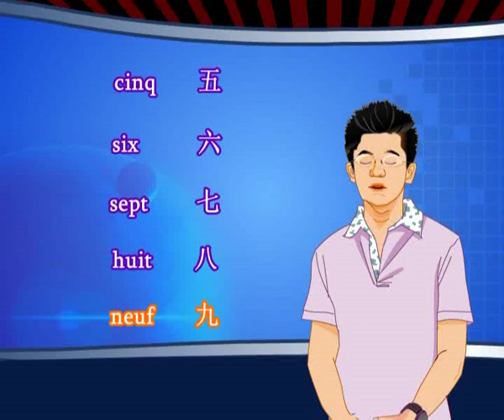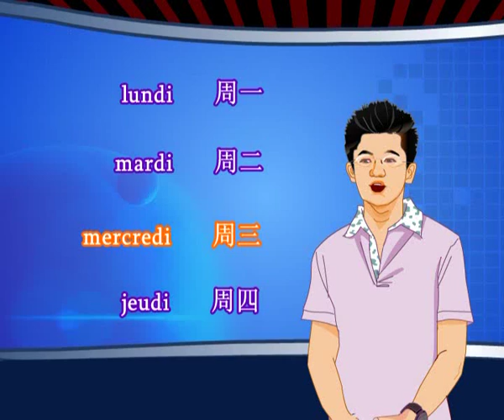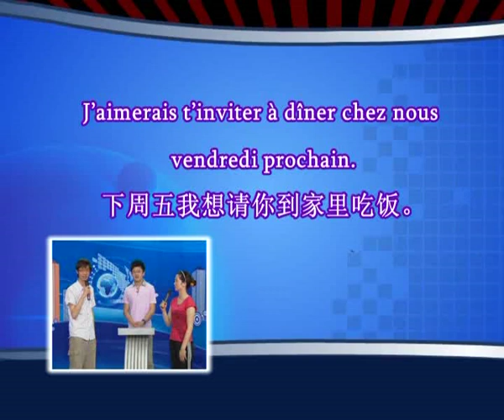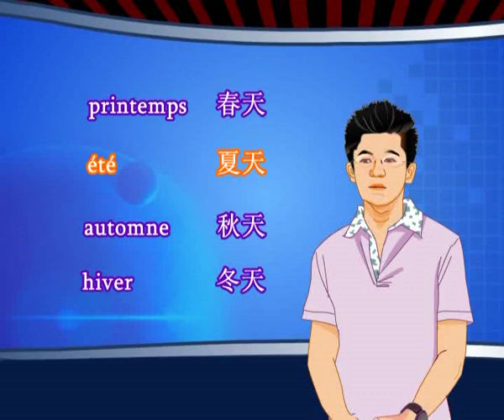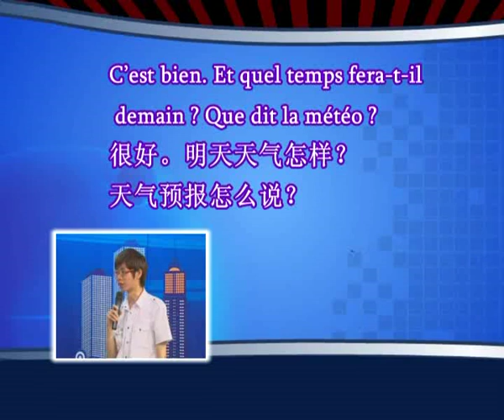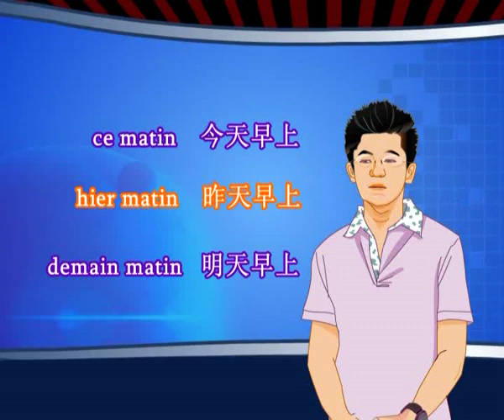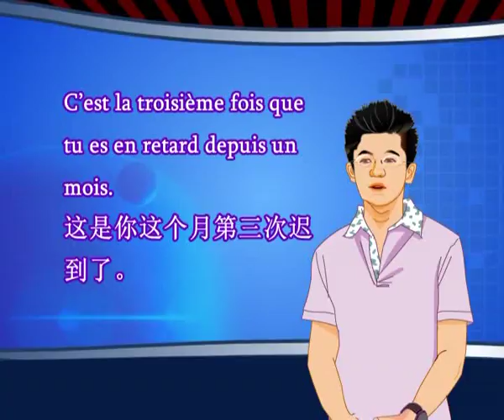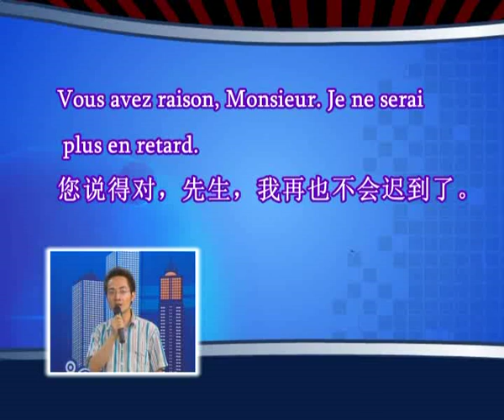ouzhouka - 新概念法语3